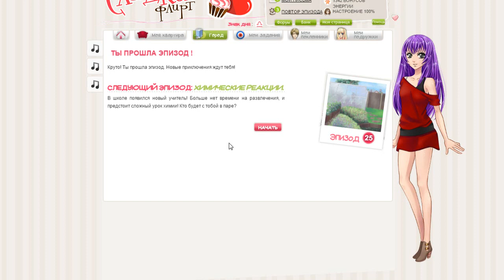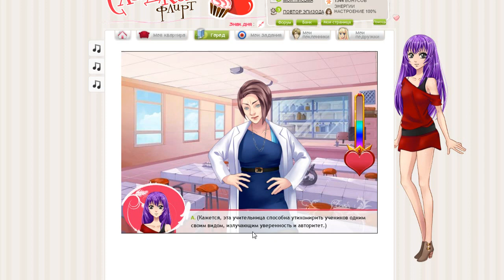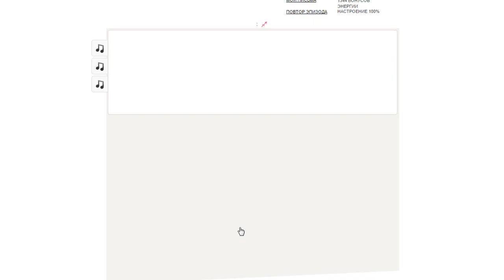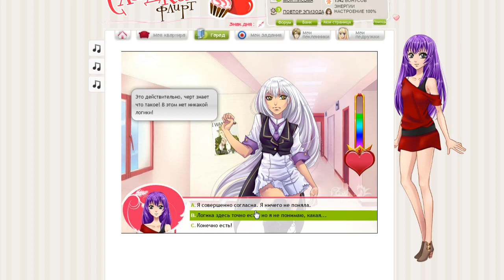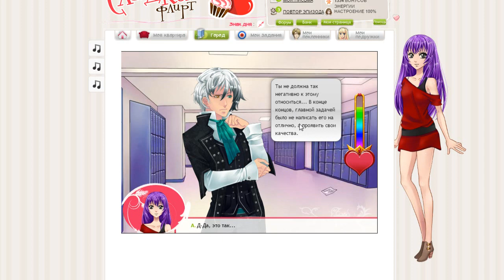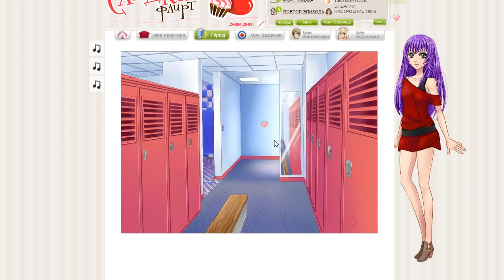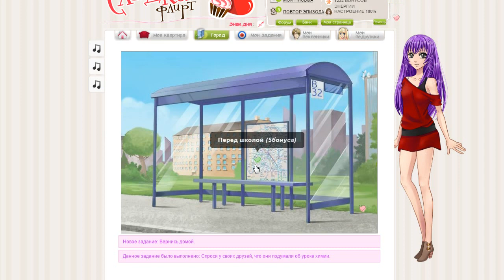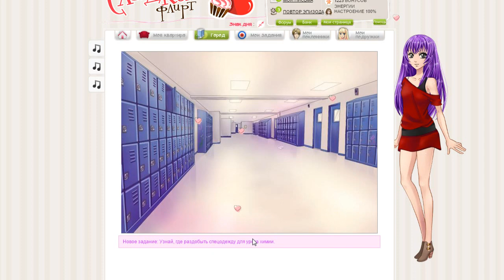Сладкий флирт КАСТИЭЛЬ {часть 45} 25 ЭПИЗОД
25 эпизод